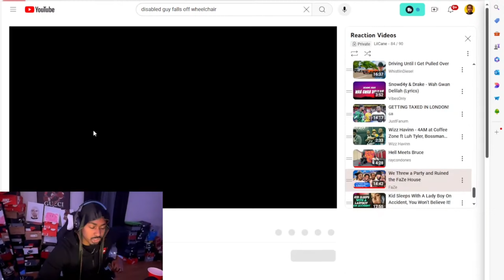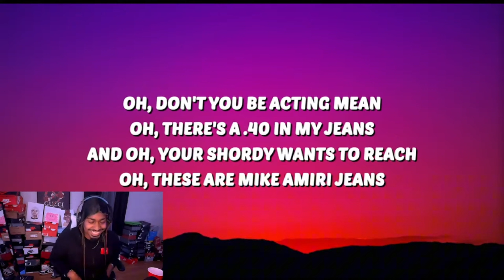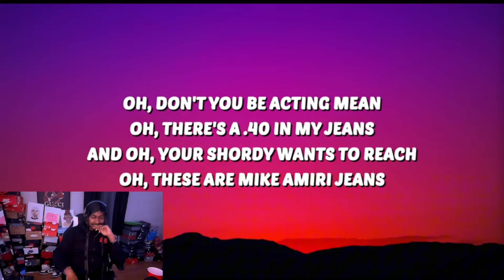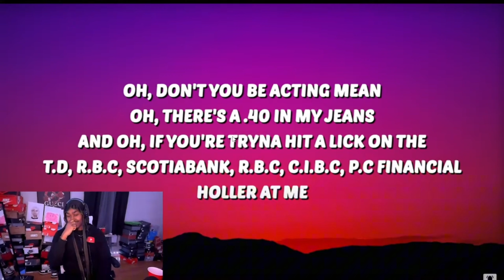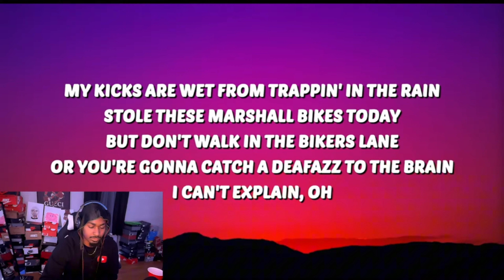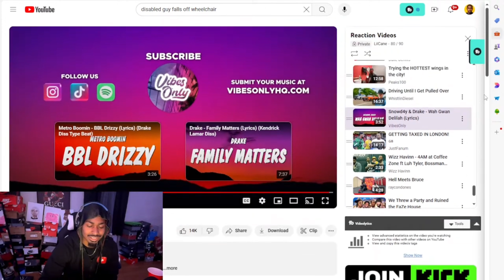Drake Might’ve Fell Off After This One